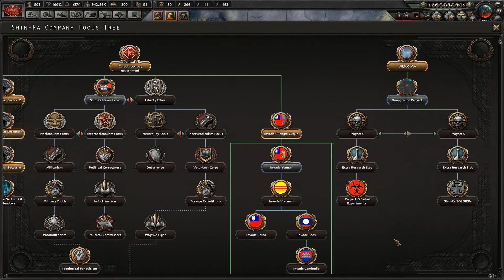~HOI IV ~ Shin Ra Rising ~EP 4 ~ Let's Play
I am Trying my hand on the mod Shin Ra Rising, which starts you of in youth of china with the Shin Ra company which just got it’s independents from china in 1933 and uses incredible tech.